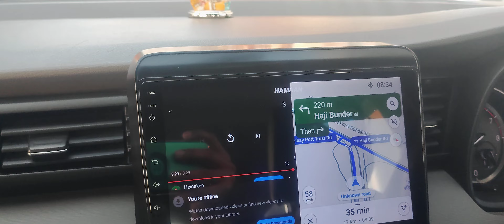Atal Setu, India’s longest sea bridge Mumbai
Atal Setu, India’s longest sea bridge

Mumbai